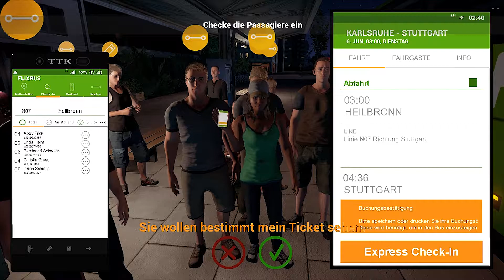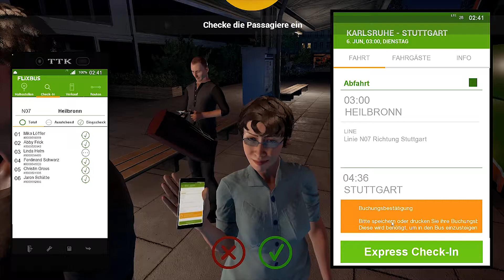🚍 FERNBUS SIMULATOR #014 - PC-VANDALISMUS | Let's Play Fernbus Simulator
«FERNBUS SIMULATOR»
Simulator aus dem Hause Aerosoft (2016)

 «Let's Play FERNBUS SIMULATOR»
Kommentiertes Gameplay von SnookLP und Colin (2017)
Plattform: PC
Bus: MAN Lion's Coach C

 «Kaufen / Download»
Wenn dir das Spiel gefällt, unterstütze die Entwickler und kaufe dir das Spiel im Original

«Musik / Music»
Epidemie Sound